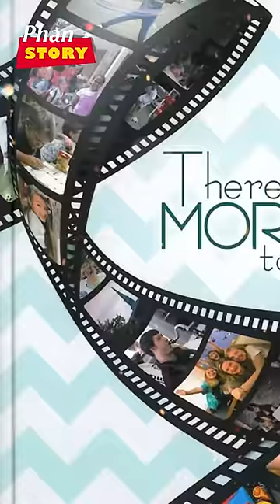Nghệ Sĩ BẠCH MAI - NỮ SOÁI TUỒNG CỔ HUỲNH LONG.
Chào mừng các bạn đến với kênh youtube Phanstory của chúng tôi! Đây là không gian chia sẻ những câu chuyện đặc sắc và những nhân vật độc đáo từ khắp nơi trên thế giới. Tại đây, chúng tôi không chỉ đưa bạn đến những  mảnh ghép về văn hóa, tôn giáo, kinh tế, và lịch sử độc đáo của mỗi quốc gia. mà còn mang đến kiến thức thật sự thú vị cho bạn.
Đừng quên bấm nút đăng ký, like và share để đồng hành cùng chúng tôi trên những hành trình hấp dẫn, và hãy chia sẻ cảm nhận và ý kiến của bạn để chúng tôi có thêm động lực và ý tưởng mới. Xin cảm ơn các bạn đã đồng hành cùng kênh của chúng tôi!